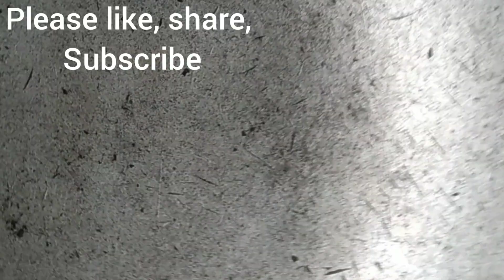ఈ ఒక్క పొడి చేసి పెట్టుకుంటే👉 3 రకాలుగా ఉపయోగించుకోవచ్చు 😋😋ll breakfast chutney,rice లో పొడి గా 😋😋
# instant chutney powder # 2 min breakfast chutney powder # rice powder#